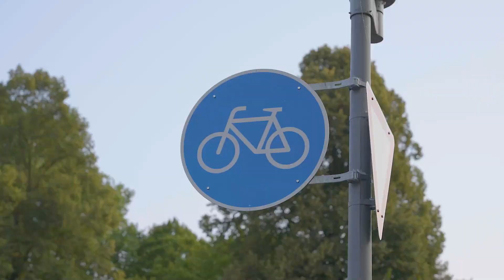Kanalpromenade für mehr Sicherheit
In der Episode „Sicherheit“ geht es um die klaren Vorteile der Kanalpromenade für ihre Nutzer, wie der ausreichende Platz und die intelligente Beleuchtung.

Mit dem Ausbau der Kanalpromenade zu einer attraktiven und sicheren Fahrrad-, Jogging- und Spazierstrecke möchte Münster noch mehr Menschen für nachhaltige Mobilität gewinnen. Dafür erweitert die Stadt die Kanalpromenade von Nord nach Süd, einmal durch das ganze Stadtgebiet. Die Strecke bekommt eine durchgehende und komfortable Asphaltdecke sowie eine adaptive und damit energiesparende Beleuchtung. Um den Menschen jetzt schon Lust auf die neue Vorzeige-Strecke in Sachen umweltschonender und entspannter Mobilität zu machen, hat Münster den Fortschritt der Kanalpromenade filmen lassen. Insgesamt entstehen dafür acht Filme zu unterschiedlichen Aspekten.